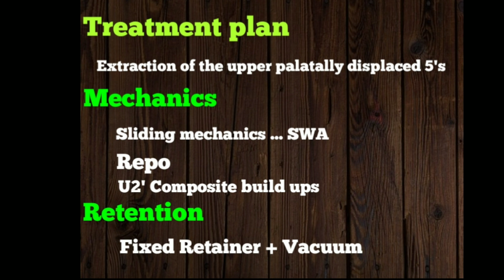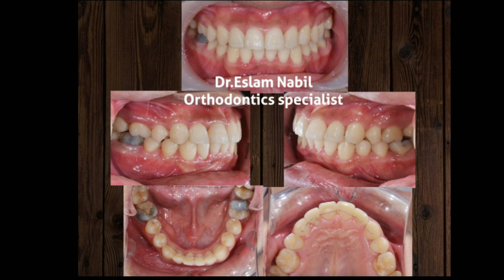Upper severe crowding -- Smile arc creation -- one year ttt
Orto - orthodontia – ortodontista
Kieferorthopädie -  Zähne – Kieferorthopäde
牙齿矫正医生 - 正畸 - 牙齿歪 - 牙齿 - 牙齿突出 - 牙齿药
dentiste